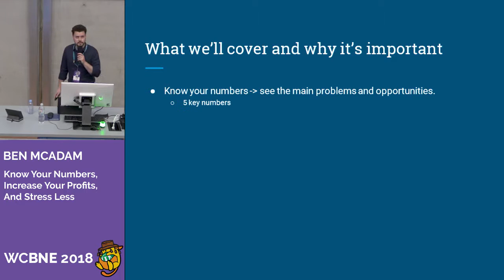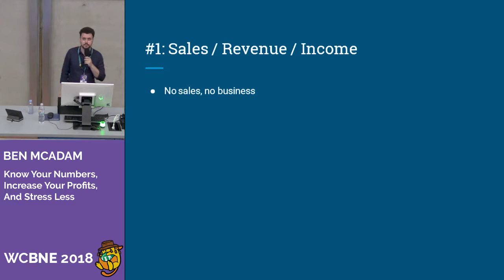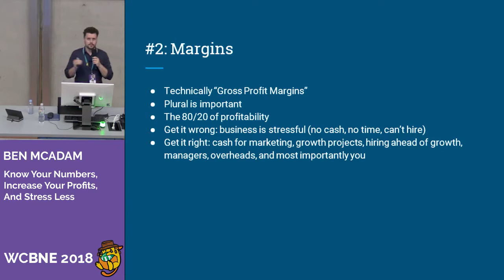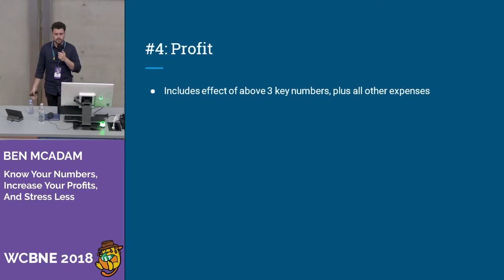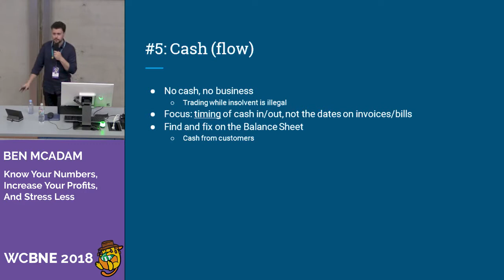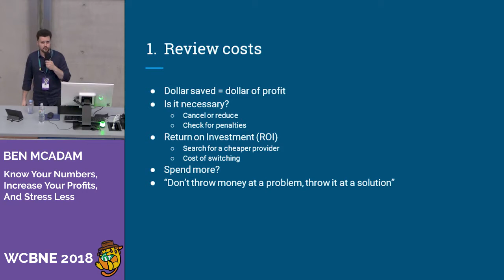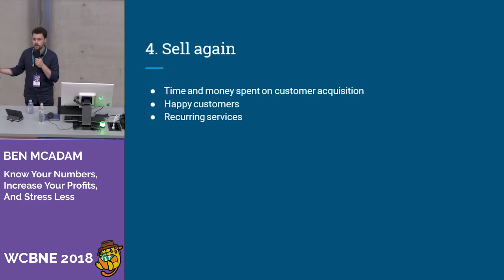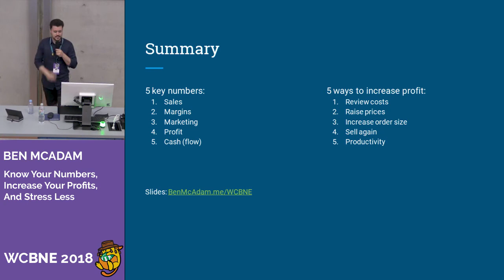Ben McAdam: Know Your Numbers, Increase Your Profits, And Stress Less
Ben, a Virtual CFO is joining us to talk about just how few business owners in the WordPress space really understand their numbers – let alone how to use them to improve their businesses, earn more profit, and sleep better at night. In this talk, Ben will cover 5 quick ways to increase profits in the next week and the top 5 numbers to keep an eye on to make sure a business survives and thrives. Come prepared to take lots of notes!